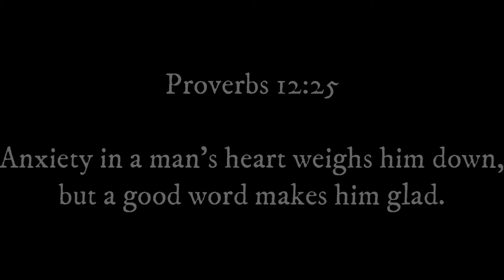SBC - 12:25 Live, Episode #65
"Acquire" Ruth?! "Buy" Ruth?! Let's investigate!